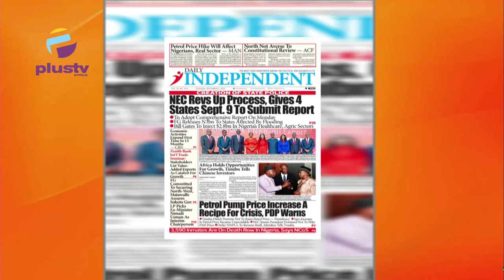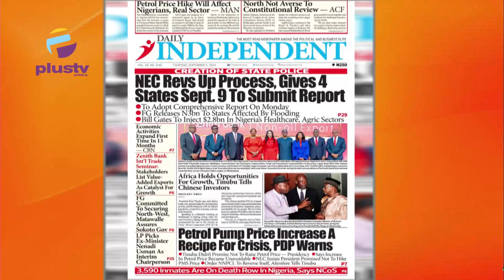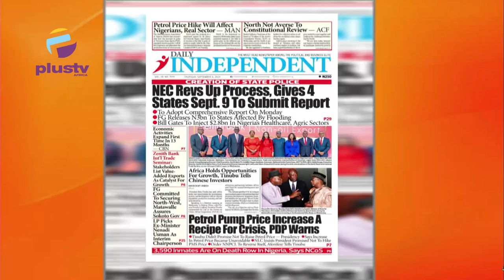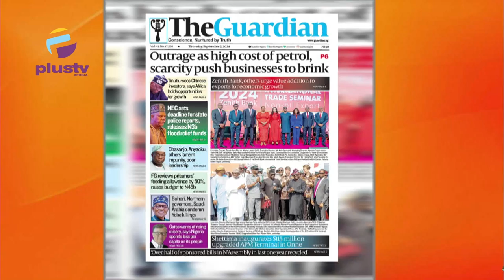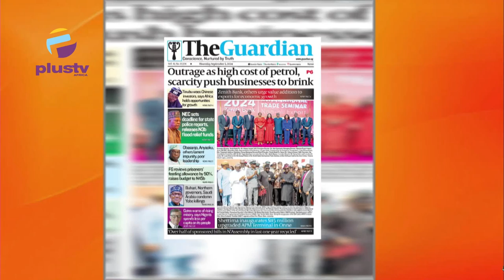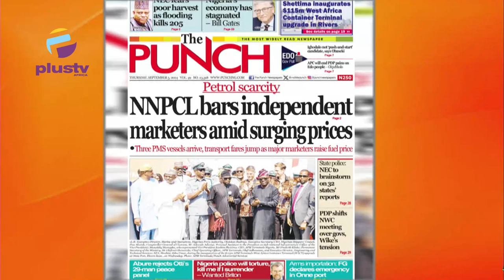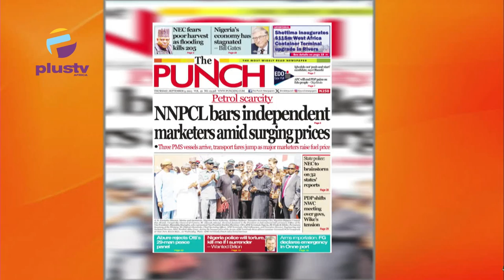NEC Revs Up Process, Gives 4 State Sept. 9 to Submit Report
Nick Agule, Public Affairs Analyst joined Nyamgul Agaji to review the biggest stories in the newspapers today. Join us on weekdays at 7:15am on offthepress, as we discuss the biggest newspaper headlines today.